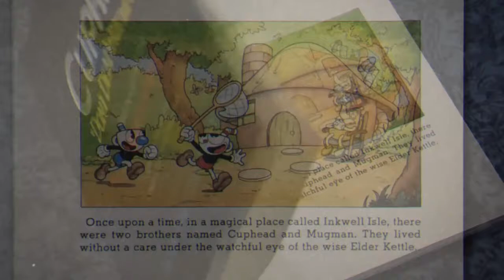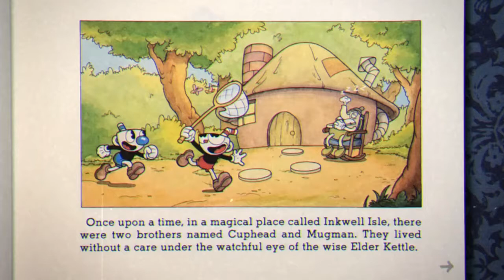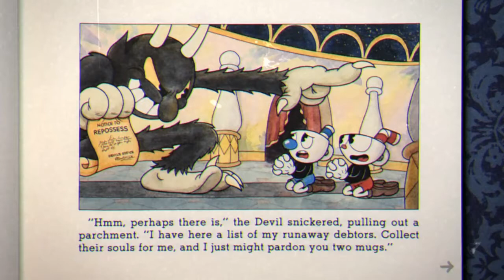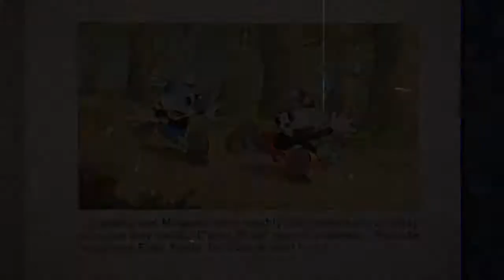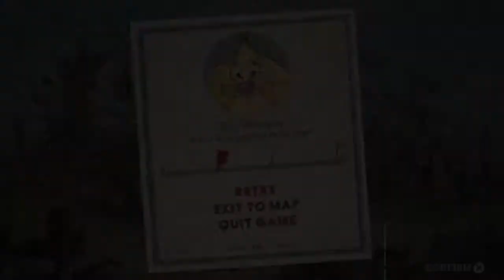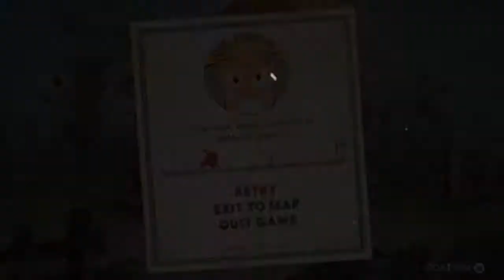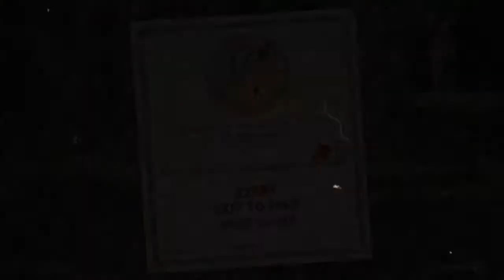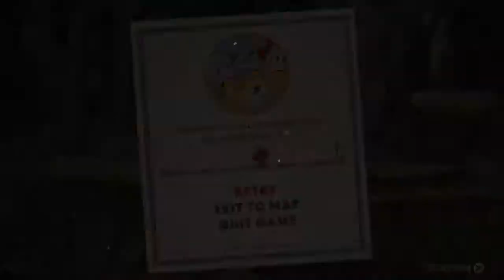Devil Deals & Veggie Meals (Cuphead) Pt.1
We start at a huge casino! We meet out protagonist Cuphead & Mugman while the gamble like crazy getting some pretty good win UNTIL the bet it all & it doesn't go as planned! So now were in HUGE debt to the devil & in order or us to pay him back he need our with some assignments!

u/thehomierjay